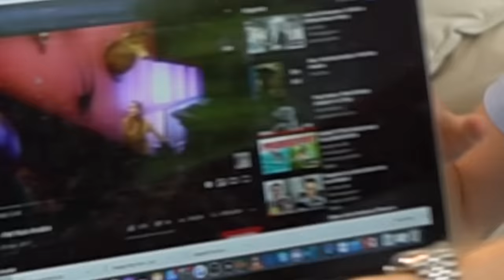GUESS THE SONG 2 (met matthy en boomer) (geen memes deze keer)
Bedankt voor het kijken naar "GUESS THE SONG 2 (met matthy en boomer) (geen memes deze keer)''!

Hallo mensen!